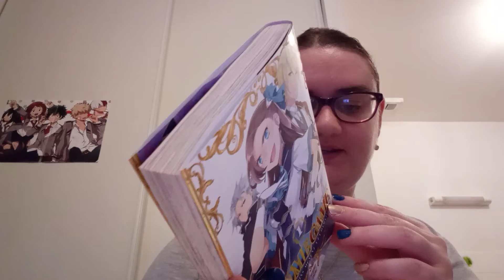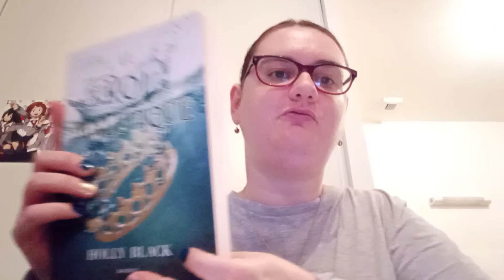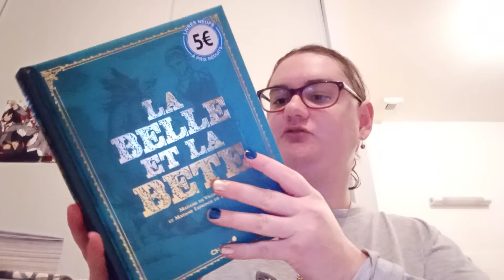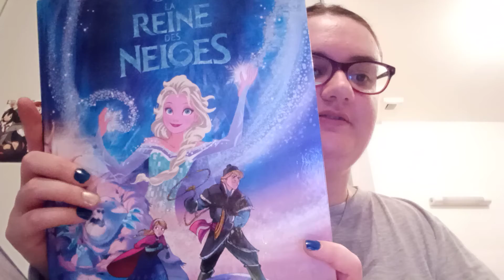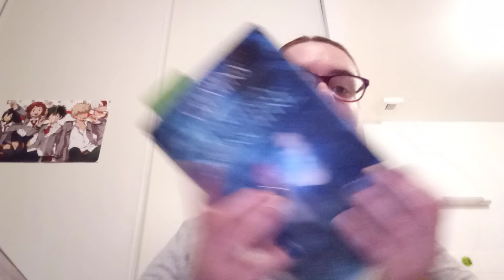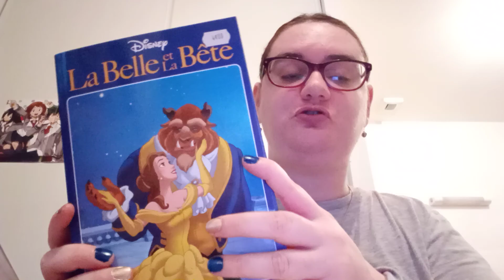pile à lire du cold winter challenge 2021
Bonjour, bienvenue sur ma chaîne ! Je suis sandra lecture, et je vous invite à vous reposer, prendre un livre ou une grille de budget et surtout à vous amuser ! ^^

Ma wishlist amazon